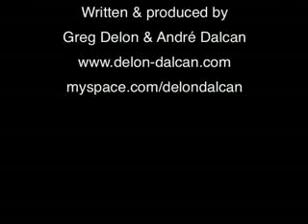DIRTY DANCER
Quelle-Elektroaktivitisten